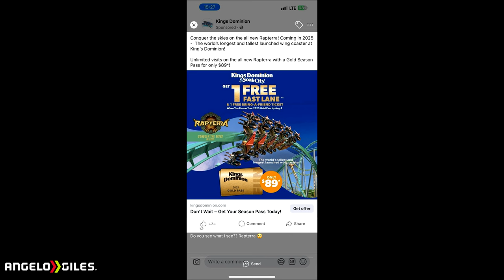Kings Dominion 2025 Roller Coaster Construction Update 11!👷‍♂️NAME REVEAL | POV LEAKED | MORE TRACK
-Custom PC
-Logitech MX Master 3
-Ring Light
-Dolica Tripod
-3TB Western Digital External Hard Drive
-512GB SanDisk Extreme Pro SD Card
-512GB Samsung Micro SD Card
-Sony WH-1000XM4 Headphones
-Green Screen